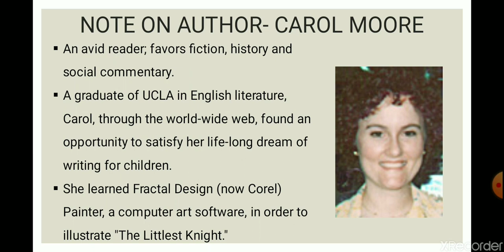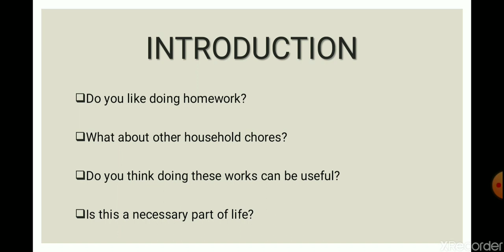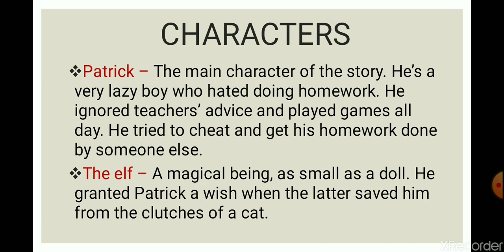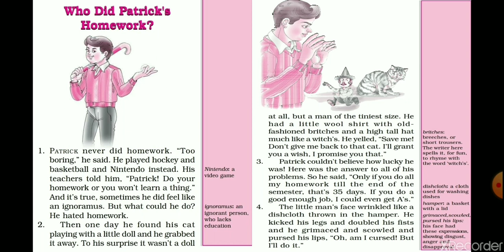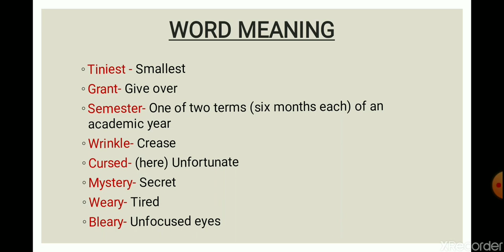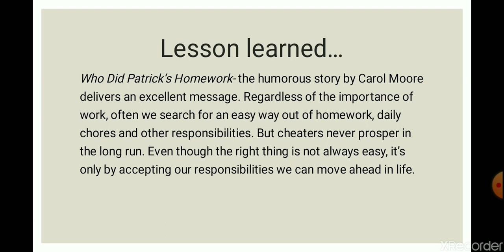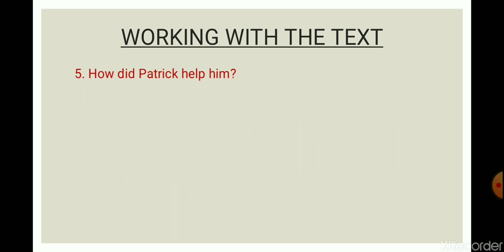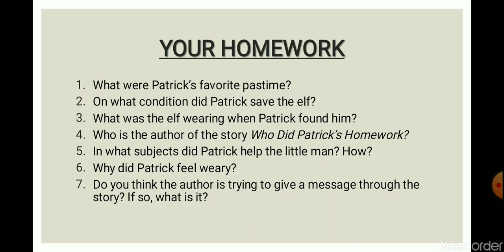Who Did Patrick's Homework- Class VI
Honeysuckle- Chapter 1